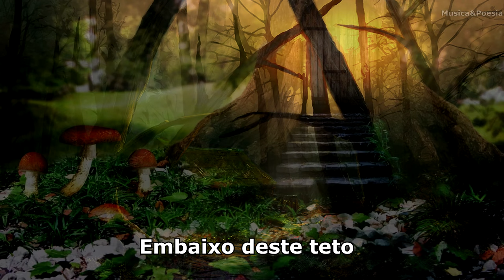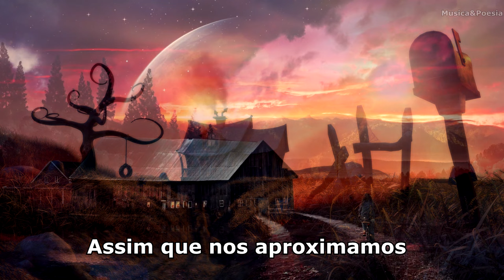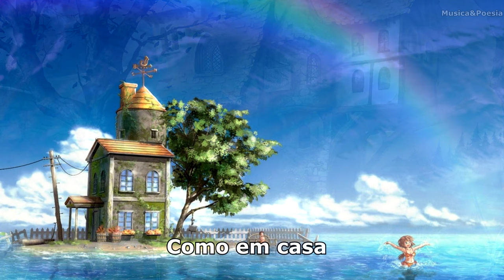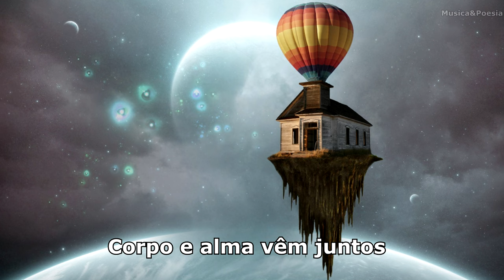Depeche Mode - Here Is the House Legendado Tradução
Musica composta em 1986 por Martin Gore do grupo inglês Depeche Mode.